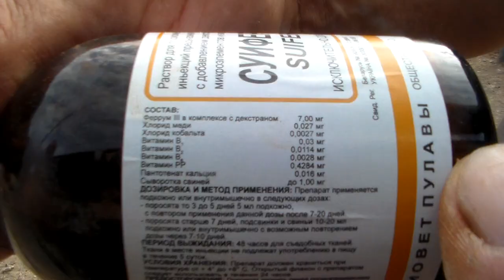Укол железо содержащими витаминами поросят на третий день жизни.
Первая прививка, которую вы обязаны сделать новорожденным малышам после рождения в домашних условиях – это инъекция железа. Делается эта инъекция, когда малышам  исполнится 3-4 дня. Обычно для прививки используют такие препараты, как Ферранимал или Ферроглюкан (или колют теми, какие посоветует ветеринарный врач что и было в моём случае).
     Укол делается для того,что бы избежать такого забболевания как ,
ЖЕЛЕЗОДЕФИЦИТНАЯ АНЕМИЯ ПОРОСЯТ. Этиология. Селекция более скороспелых, высокопродуктивных пород свиней, внедрение промышленной технологии кормления и содержания, особенности плацентарного барьера у супоросных свиноматок, задерживающих соединения железа от матери к плоду, низкий уровень содержания железа в молоке свиноматок способствуют широкому распространению железодефицитной анемии в свиноводческих хозяйствах.
     Клинические признаки. Наружные покровы и слизистые оболочки бледные. Кожа сухая, морщинистая, спина сгорблена. Поросята отстают в росте. Смертность может достигать 38% и более.
      Во избежания всех этих проблем необходимо провести прививку два раза на 3 день и на 10.

   The first vaccine, which you are obliged to make to newborn babies after birth at home - is an injection of iron. This injection is made when the babies are 3-4 days old. Usually, such preparations as Ferranimal or Ferroglucan (or prickles are used for inoculation by those that the veterinarian advises, which was in my case).
     The injection is done in order to avoid such zabbolevaniya as,
IRON-DEFICIENCY ANEMIA IS PIG. Etiology. Selection of more early, highly productive breeds of pigs, the introduction of industrial technology for feeding and keeping, the peculiarities of the placental barrier in pregnant sows that detain iron compounds from mother to fetus, low iron levels in sows' milk promote widespread iron deficiency anemia in pig farms.
     Clinical signs. The outer covers and mucous membranes are pale. Skin is dry, wrinkled, the back is hunched. Piglets lag behind in growth. Mortality can reach 38% or more.
      To avoid all these problems, it is necessary to vaccinate twice on day 3 and 10.